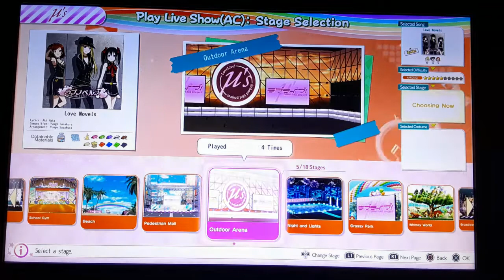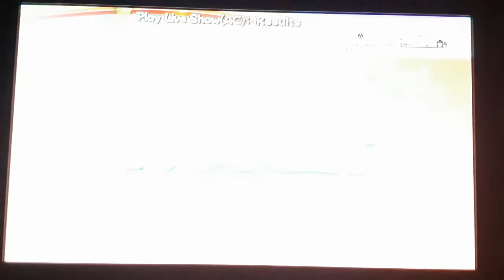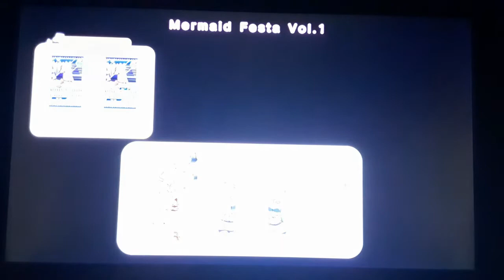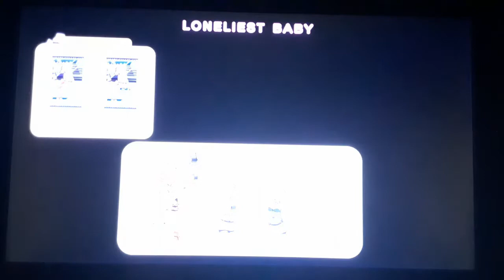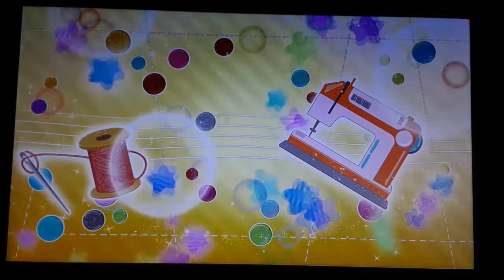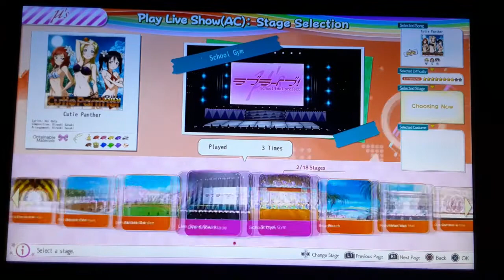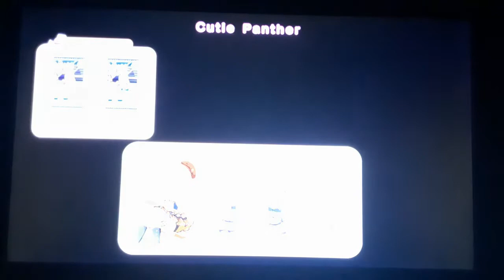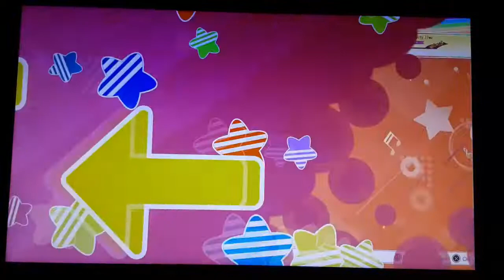Love Live! School Idol Festival ~After School ACTIVITY~ Wai Wai! Home Meeting!! (CCLP) 3